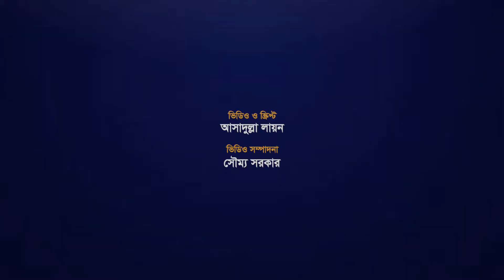সীমিত পরিসরে ব্যাংকের লেনদেন | Bonik Barta News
বাংলাদেশ ব্যাংক জানিয়েছে, স্বাস্থ্যবিধি মেনে সাড়ে ৩ ঘণ্টা ব্যাংকিং কার্যক্রম চালাবে ব্যাংকগুলো। সকাল ১০টা থেকে বেলা দেড়টা পর্যন্ত ব্যাংকে লেনদেন চালু থাকবে। পাশাপাশি খোলা থাকবে বীমা খাতের প্রতিষ্ঠান ও শেয়ারবাজারও।